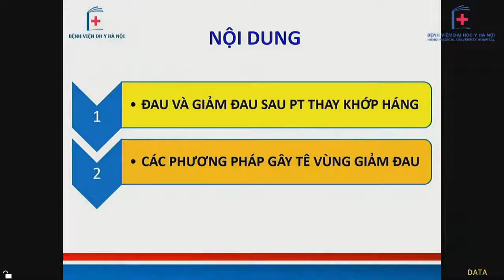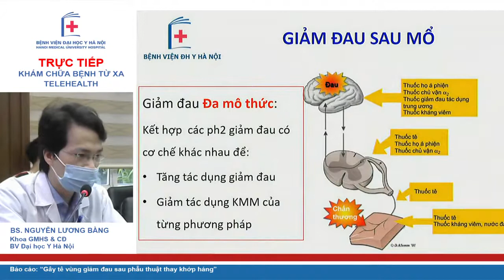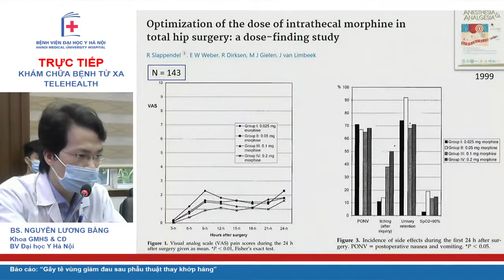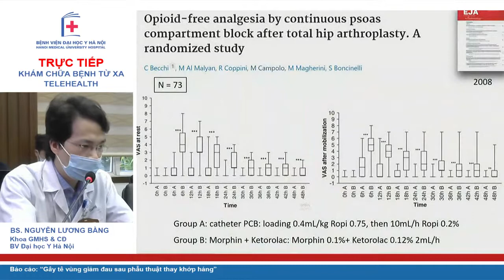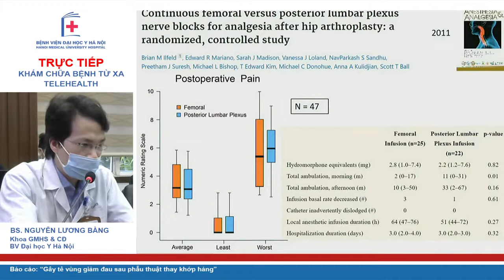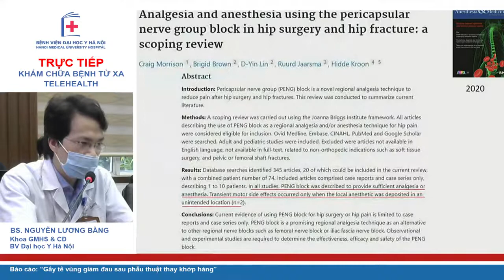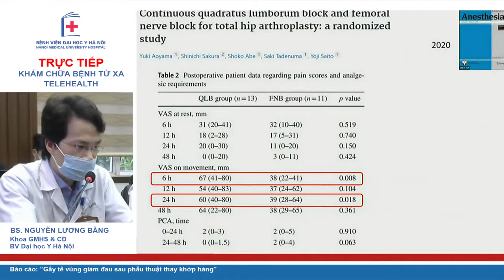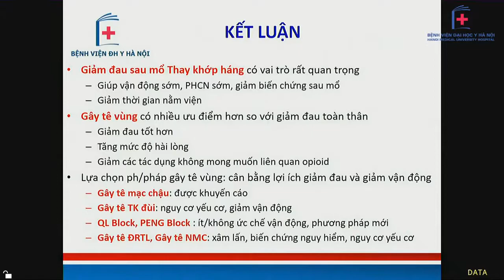Gây Tê Vùng Giảm Đau sau Phẫu Thuật Thay Khớp Háng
* Báo cáo: “Gây tê vùng giảm đau sau phẫu thuật thay khớp háng” - BS. Nguyễn Lương Bằng và BS. Nguyễn Thị Thu Hà, Khoa GMHS & CĐ, Bệnh viện Đại học Y Hà Nội.

*Video được cắt từ chương trình Telehealth Bệnh viện Đại học Y Hà Nội với mục đích giúp cho các quí đồng nghiệp dễ dàng theo dõi học tập.